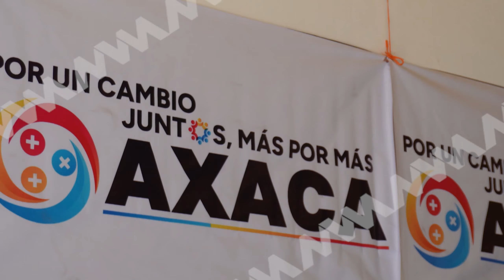La A. C. Más Por Más se reunió con habitantes de la colonia 7 Regiones, Oaxaca.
🟦 Oaxaca | La asociación civil @MásPorMás se reunió con habitantes de la colonia 7 Regiones, para escuchar las problemáticas que sufren y plantearles soluciones.